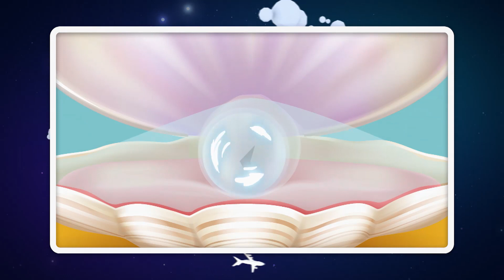☀️С добрым утром, малыши! Жемчуг - Тайны шести континентов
Тайны 6 континентов. Марина и Каркуша расскажут о природном драгоценном камне – жемчуге.